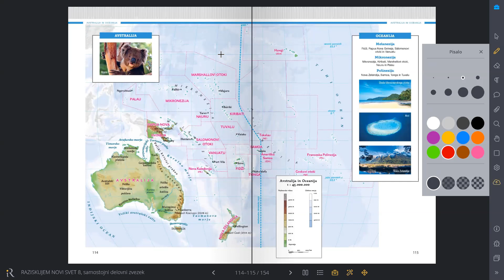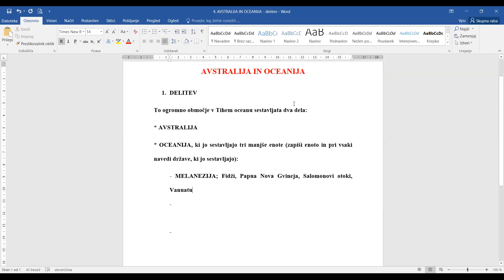DELITEV AVSTRALIJE IN OCEANIJE